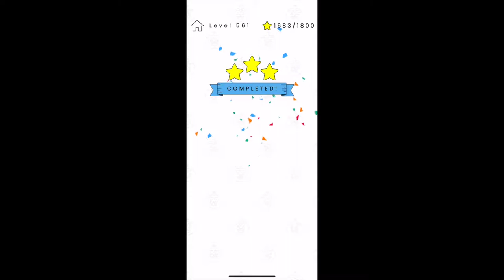Happy Glass | Levels 561 - 570 | 3 Stars Walkthrough